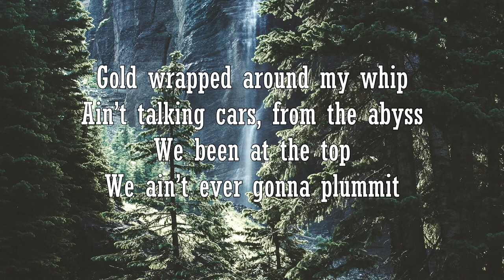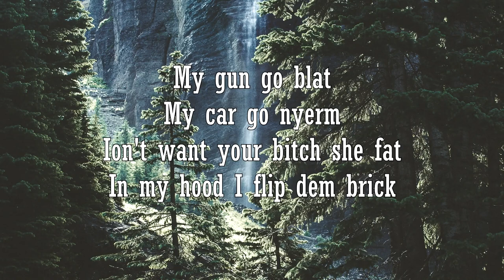Jake Hill Ft. Lil Pinecone - Jamflex (Prod. ZWALL)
Here on my chanel Desaz Music my intention is to promote artists that i personally enjoy and hopefully everyone else will too. No copyrights are intended on any of my videos. Enjoy :D